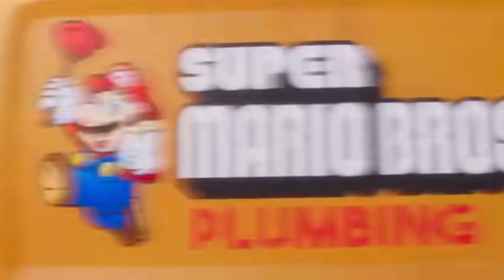Super Mario Bros Plumbing Commercial IN 0.5X SPEED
Movie: Super Mario Bros. Movie